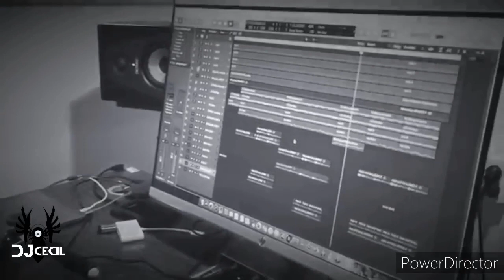Dj Cecil - GOODBYE MY LOVE GOODBYE REMIX 2020